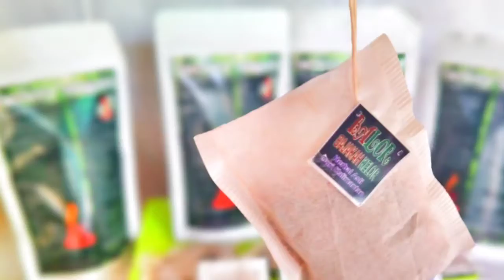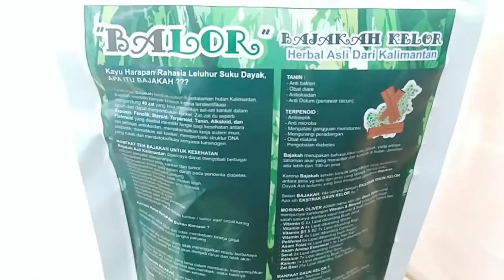Teh Celup BaLor Aseli Kalimantan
BaLor - Bajakah Kelor adalah Ramuan herbal turun-temurun khas Kalimantan dengan sejuta manfaat bagi kesehatan.

Memiliki kandungan anti-oksidan tinggi yang dapat dikonsumsi setiap hari.

Kini lebih Praktis, mudah dan sehat kemasan celup, diseduh air panas seperti teh seduh sehari-hari Anda. Diminum setiap hari untuk menjaga tubuh selalu fit.